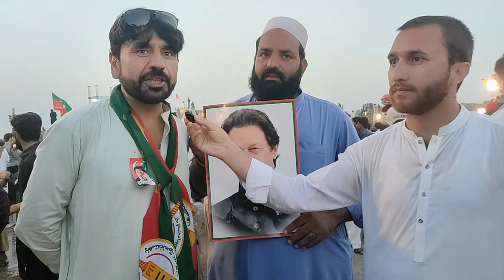پی ٹی آئی سپورٹر کا سنگجانی جلسے میں جزباتی انٹرویو